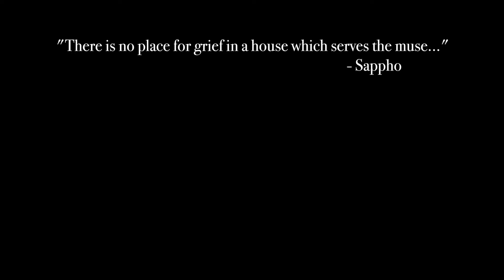As seen through the eyes of a guest.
A recent guest was so inspired by Ellerman House that he felt the irrepressible urge to produce this beautiful short film.

Thank you, Brandon Engelbrecht from CFA Studios.